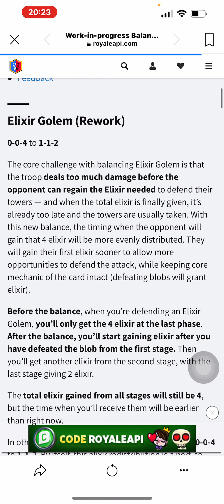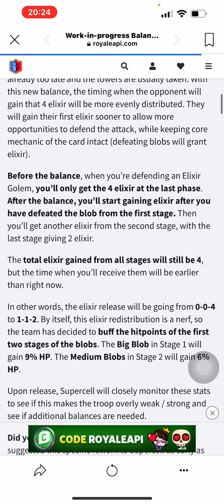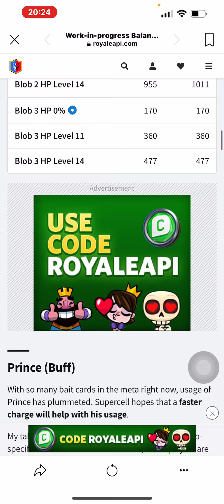Balance season 38 clash royale!